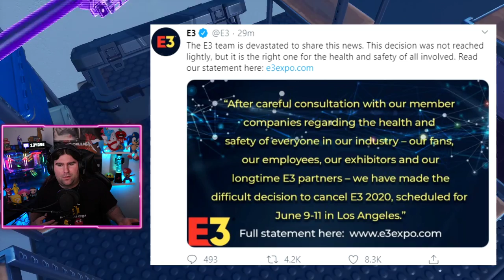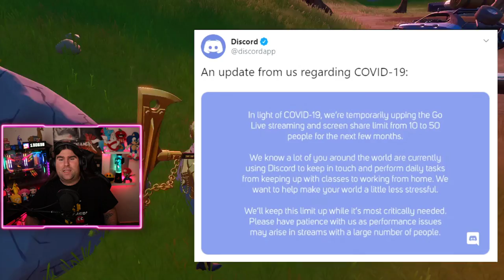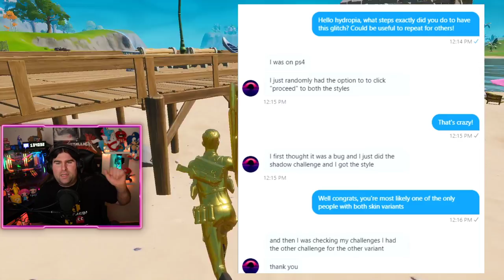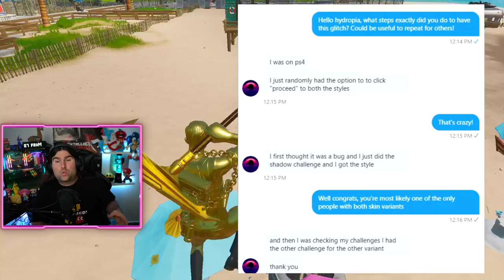COME AVERE 2 STILI DI TNT TINA! (OMBRE & FANTASMI) + E3 CANCELLATO! (FORTNITE NEWS)